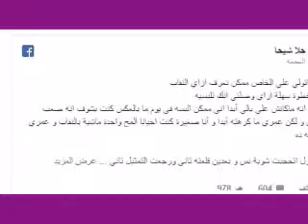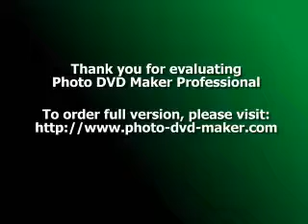حلا شيحا تشعل فيسبوك بتخليها عن الحجاب وارتدائها هذا اللباس... "هذي أنا" وإليكم السبب